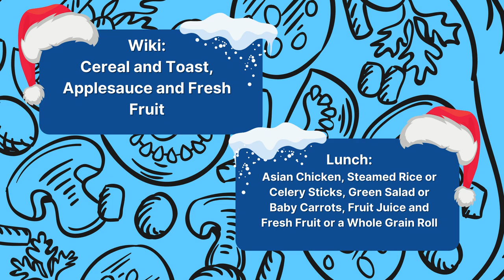12/17/2021 KVIKS News Bulletin